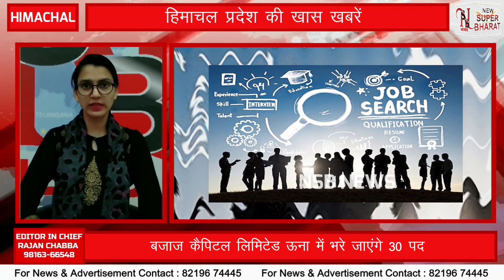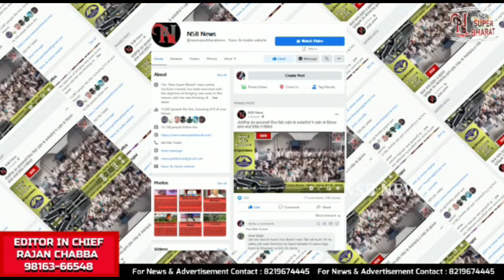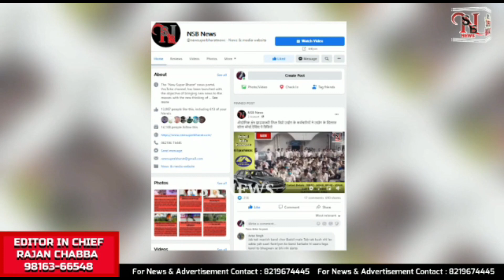Evening Updates |NewSuperBharat News |BULLETIN| NSB NEWS| Himachal News | Himachal Pradesh| 137 day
NsbNewsBulletin |
New Super Bharat |
NewSuperBharat |
HIMACHAL NEWS UPDATE |
HimachalNewsUpdate
AajKiVisheshKhabren|
HP NEWS |
HpNews
HimachalNews |
SAMACHAR |

हिमाचल खबर
खबर हिमाचल
हिमाचल न्यूज़